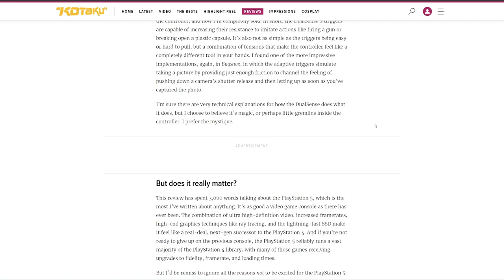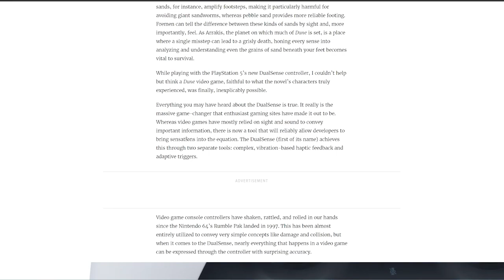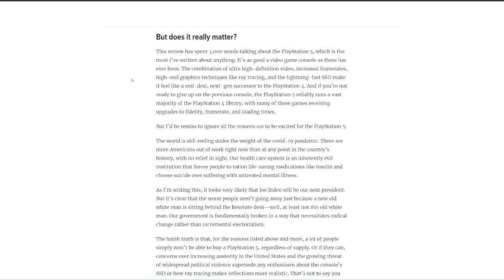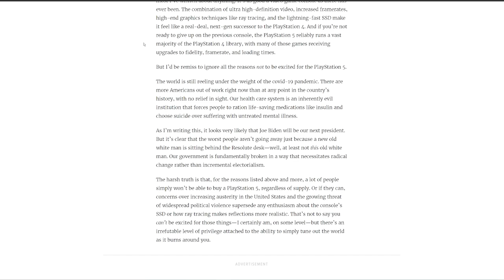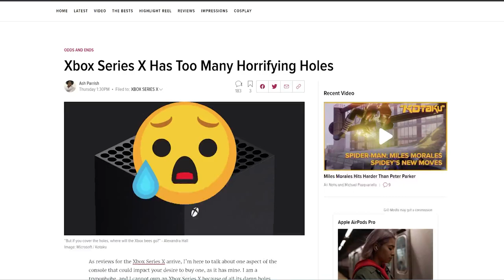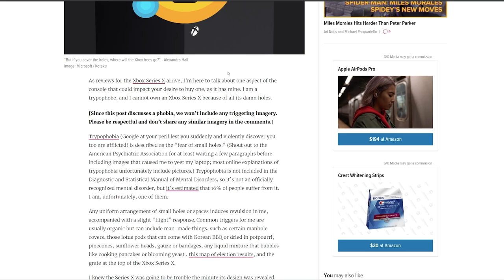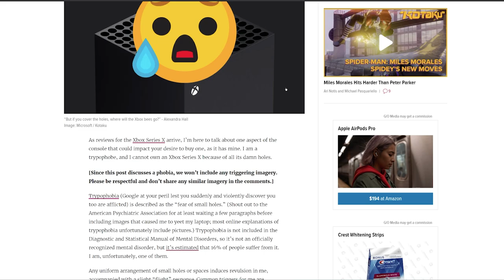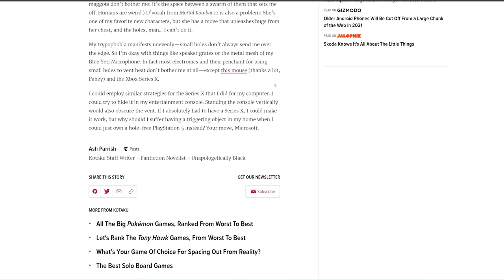Kotaku Uses PS5 & Series X to Push Agendas, Furthering Their Descent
Kotaku gives more reasons for gamers to leave them behind.